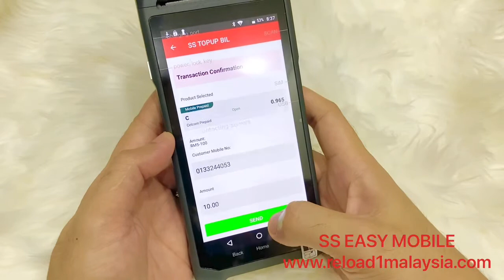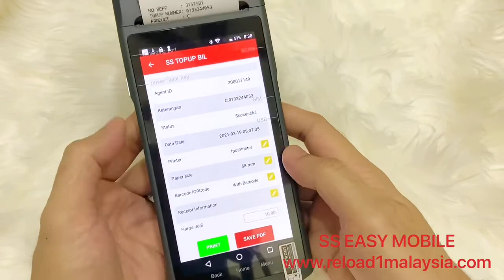Kedai Topup 1Malaysia : Cara Print Resit Guna Apps 3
Tutorial cara print resit menggunakan aplikasi android.

Ingin jadi agent topup? Layari

Kredit : SS Easy Mobile